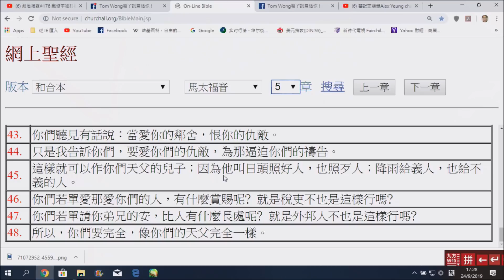政教論彈#195B 與兄弟和好愛仇敵釋經(下)馬太福音:5:21-26,38-48